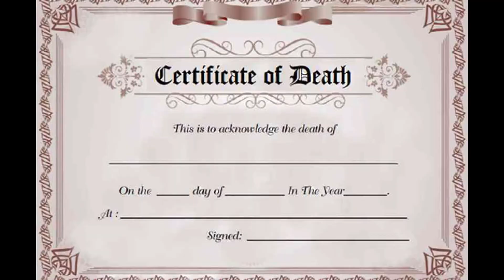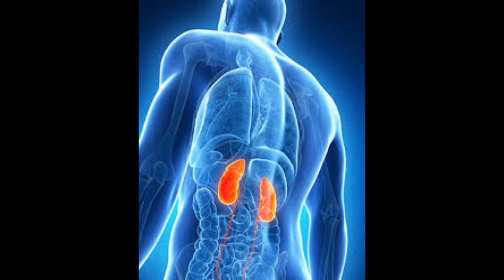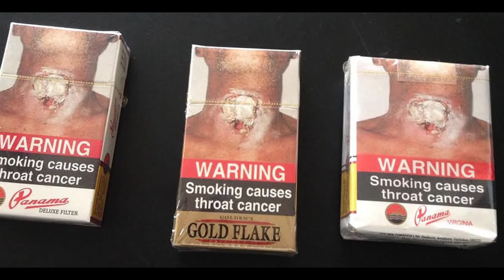ನಾವು ಯಾರು ? ನಮ್ಮ ಯೋಗ್ಯತೆ ಏನು ? ಹೆಣ್ಣಿನ ಅತ್ಯಾಚಾರ, ಅನ್ನಭಾಗ್ಯದ ಹಸಿದ ಹೊಟ್ಟೆಯವರ ಅಕ್ಕಿ ಕದಿಯುವ ಕಳ್ಳರು ನಾವು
ನಾವು ಯಾರು ? ನಮ್ಮ ಯೋಗ್ಯತೆ ಏನು ?.
ಕೆಲವರ ಬಗ್ಗೆ ಹಲವು ಉದಾಹರಣೆಗಳು.
ಅನ್ನಭಾಗ್ಯದ ಹಸಿದ ಹೊಟ್ಟೆಯವರ ಅಕ್ಕಿ ಕದಿಯುವ ಕಳ್ಳರು ನಾವು,
ಕೊರೋನಾ ಕಷ್ಟದ ಸಮಯದಲ್ಲಿ ವೆಂಟಿಲೇಟರ್ ಖರೀದಿಯಲ್ಲಿ ದುಡ್ಡು ಹೊಡೆಯುವ ನೀಚರು ನಾವು,
ಬುದ್ಧಿಮಾಂದ್ಯ ಬೀದಿ ಹೆಣ್ಣಿನ ಅತ್ಯಾಚಾರ ಮಾಡುವ ಕೀಚಕರು ನಾವು,
ವೃದ್ಧಾಪ್ಯದ ಪಿಂಚಣಿಯಲ್ಲಿ ಕಮೀಷನ್ ಹೊಡೆಯುವ ಕಿರಾತಕರು ನಾವು,
ಡೆತ್ ಸರ್ಟಿಫಿಕೇಟ್ ನೀಡಲೂ ಲಂಚ ಪಡೆಯುವ ಭ್ರಷ್ಟರು ನಾವು,
ಗಂಡ  ಹೆಂಡತಿಯ ಸ್ವಾರ್ಥಕ್ಕಾಗಿ ಹೆತ್ತವರನ್ನು ವೃದ್ದಾಶ್ರಮಕ್ಕೆ ಸೇರಿಸುವ ಕೊಳಕರು ನಾವು,
ಹಣಕ್ಕಾಗಿ ಮನುಷ್ಯನ ಕಿಡ್ನಿಯನ್ನೇ ಕದಿಯುವ ಕಟುಕರು ನಾವು,